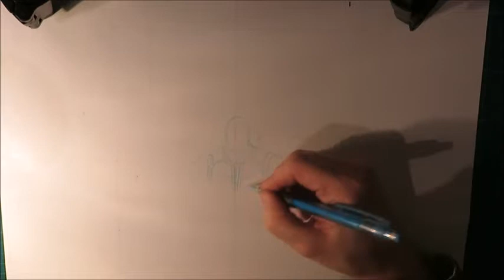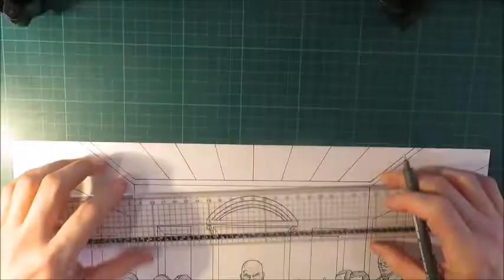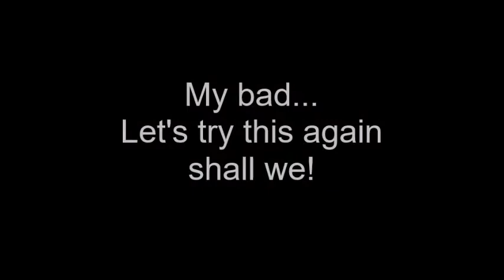How Avengers Endgame will end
In this weeks video I predict the ending of Avengers Endgame.
You can find a full resolution version of this illustration

Check out a high resolution version of this illustration

Materials used:

* Pilot Eno blue pencil
* Staedler mars technico 2mm pencil
* Staedler pigment liners
* Pentel Pocket Brushpen
* Zebra brushpen
* Kneaded eraser
* Derwent electric eraser
* Paper: Bristol

Intro bumper by Jan Vandersteegen

Stream via Spotify: [coming soon]

*Track: Lensko - Cetus
Official Video: youtu.be/i3vrV-WNmsc

Released by:
Release date:
10 August 2014

Released by:
NCS